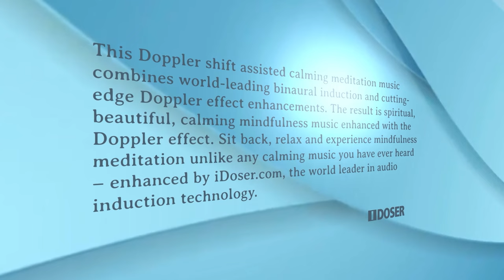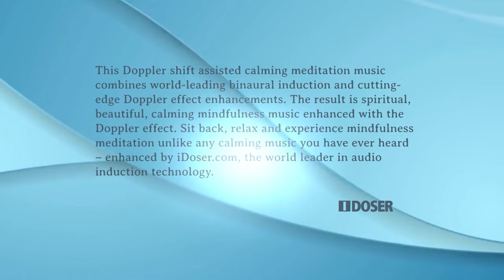DOPPLER EFFECT MEDITATION Doppler Shift Mindfulness Calming Music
This Doppler shift assisted calming meditation music combines world-leading binaural induction and cutting-edge Doppler effect enhancements. The result is spiritual, beautiful, calming mindfulness music enhanced with the Doppler effect. Sit back, relax and experience mindfulness meditation unlike any calming music you have ever heard – enhanced by iDoser.com, the world leader in audio induction technology.